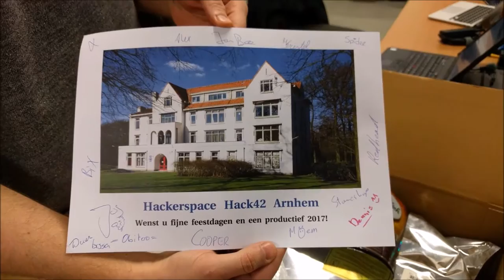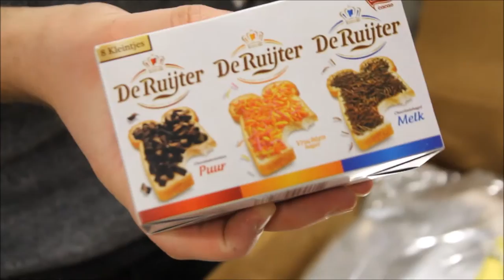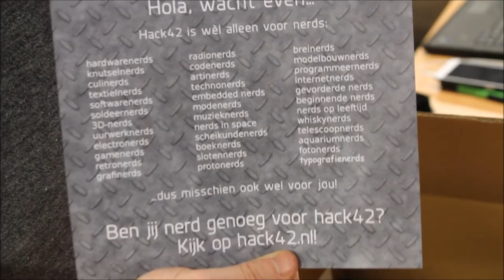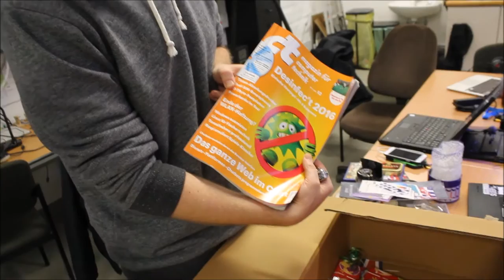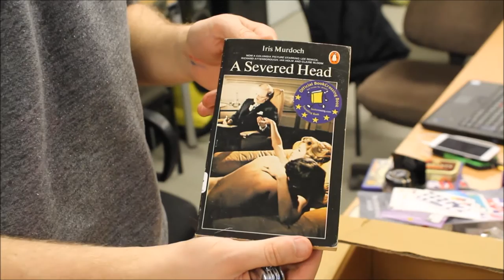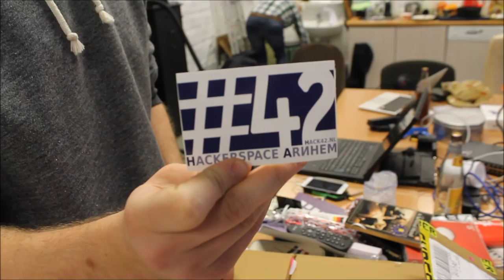2k16 interhackerspaces xmas swap unboxing from Hack42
The great 2016 Interhackspaces xmas goodies swap unboxing from Hack42